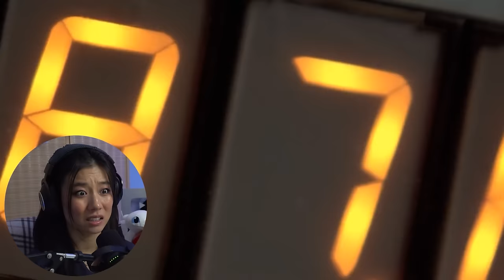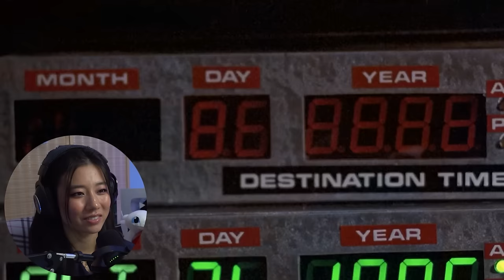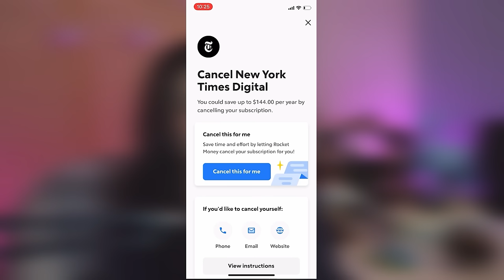Finally Watching Back To The Future And It Was SO MUCH BETTER Than I Thought It'd Be... *Reaction*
Start saving with Rocket Money!